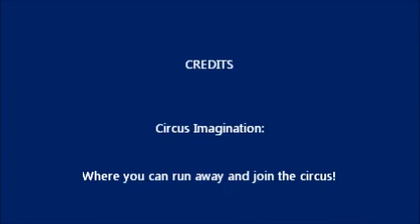School Tours @ California Mid Winter Fair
Wednesday, March 8th, 11:30 AM - The California Mid-Winter Fair opens exclusively for School Tours! Watch this full length Circus Imagination show to have a good laugh!

"The space of play and the space of thought are the two theaters of freedom." - Eugen Rosenstock-Huessy